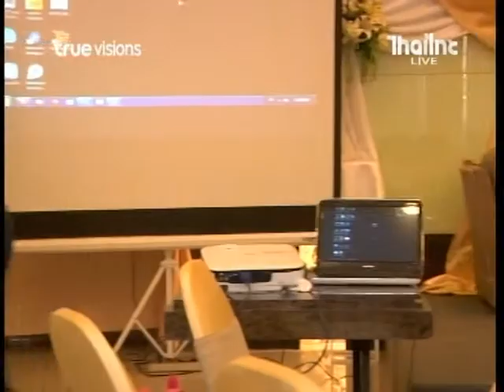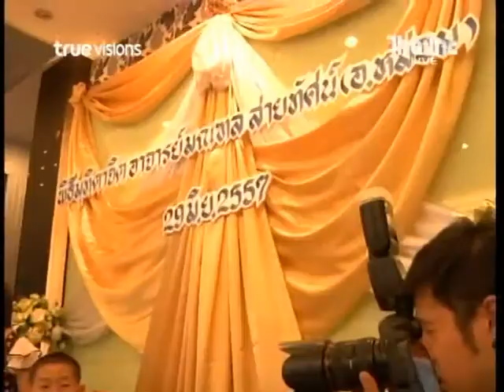รายการปาฏิหาริย์แห่งบุญ อ. หม่อม 06-07-2557 ( 1 )